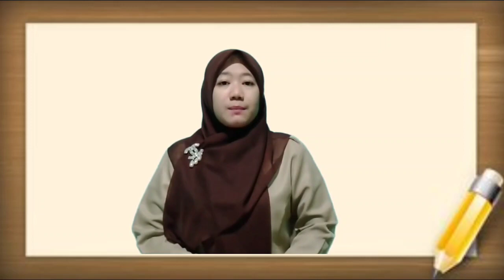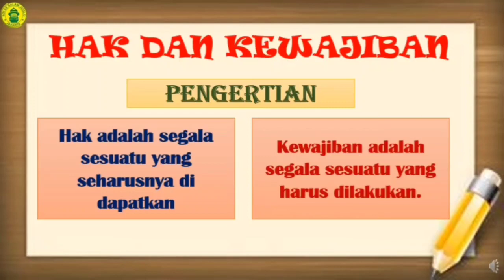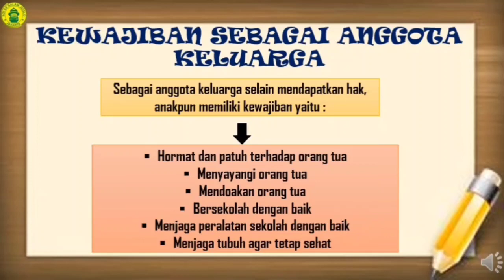PPKN TEMA 3D SUBTEMA 1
MATERI PEMBELAJARAN : HAK DAN KEWAJIBAN SEBAGAI ANGGOTA KELUARGA